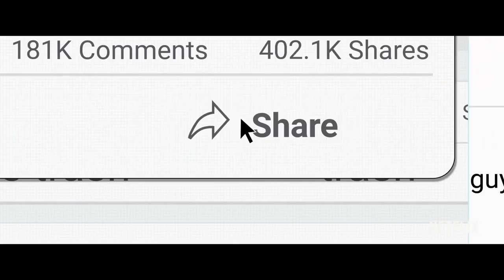Don't Look Up - Netflix Movie Review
I'll Buy the Popcorn's host Stephanie reviews Netflix's newest film DON'T LOOK UP.
Starring Leonardo DiCaprio, Jennifer Lawrence, Meryl Streep, Ariana Grande, Jonah Hill, Cate Blanchett, Tyler Perry, Mark Rylance
Timothée Chalamet and directed by Adam McKay.